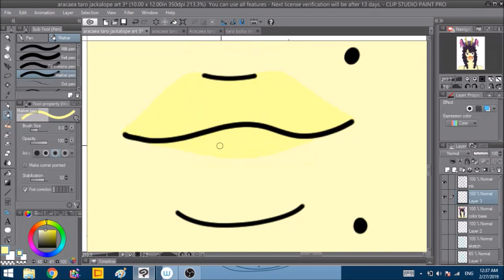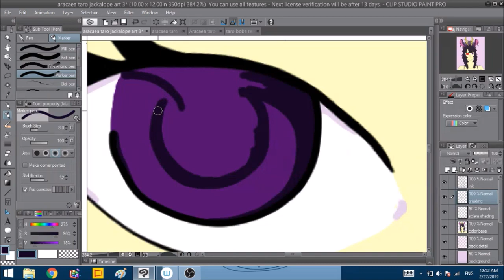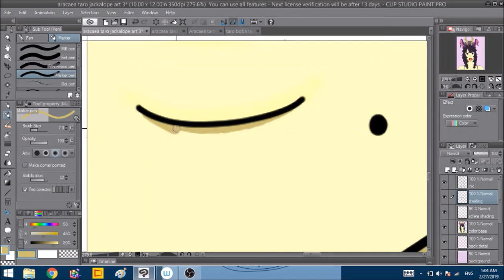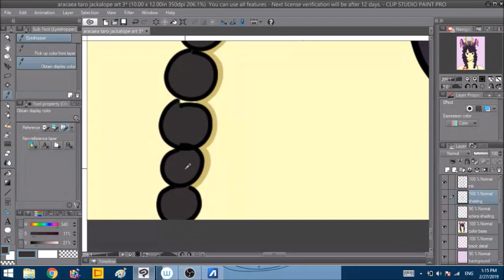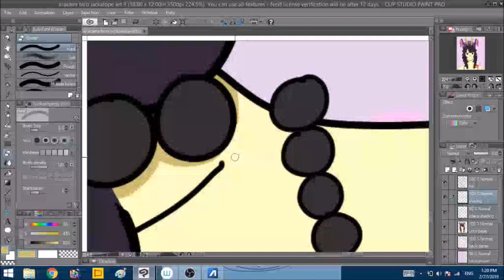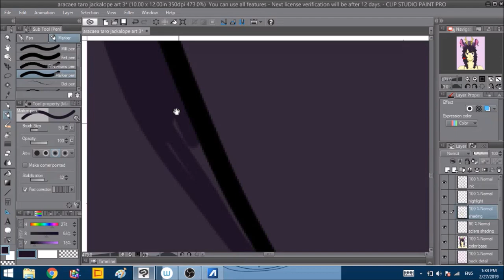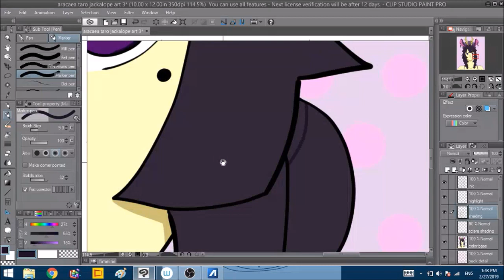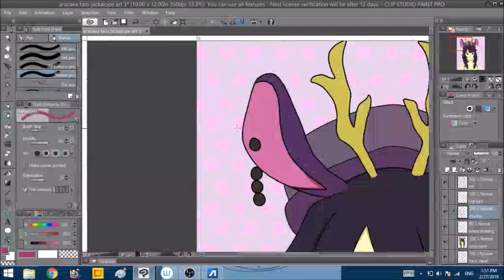SpeedPaint Medley 1.35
*~Important Links~*
Art